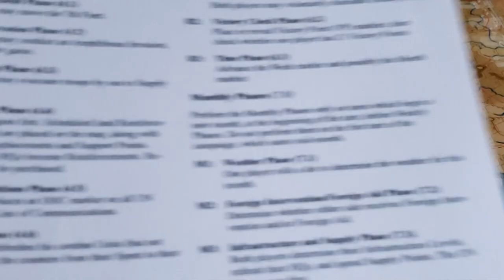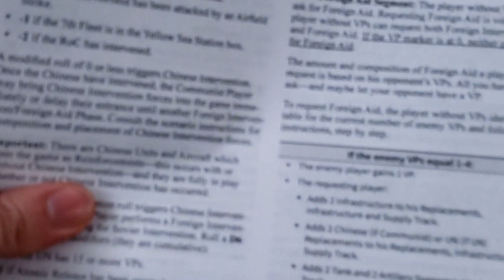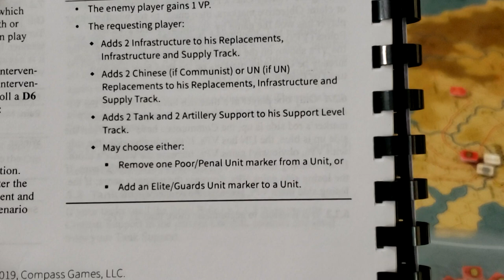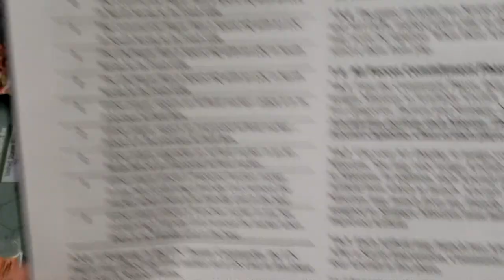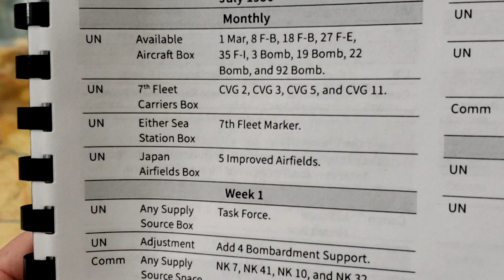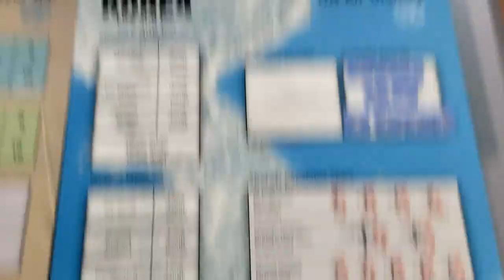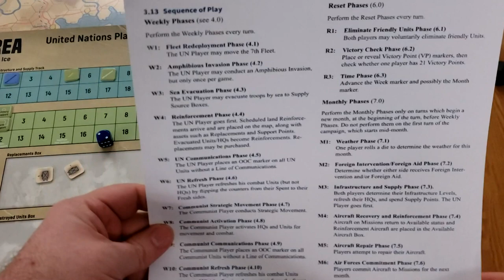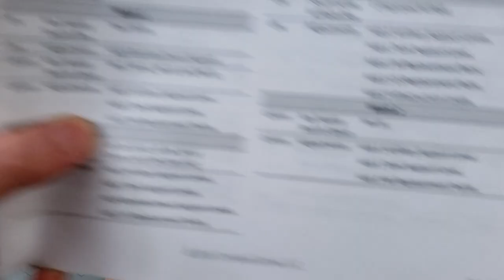Korea: Fire and Ice - Turn 2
I cover some meta topics for the game before running through our first Monthly turn.  This takes a bit... then we execute turn 2 proper, the first week of July 1950.  The North Koreans make progress but Seoul is turning into a problem.  As is the air power of UN forces, which is proves quite powerful.  The next batch of weekly turns should go more quickly.